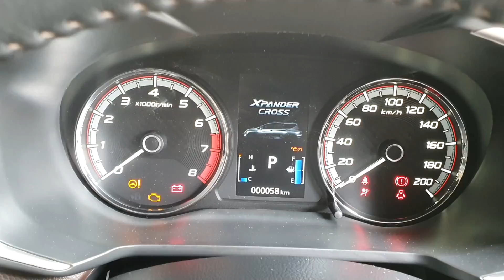New Mitsubishi Xpander Cross 1.5 2020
2020 New Mitsubishi Xpander Cross 1.5

ขอขอบคุณ Mitsu Autohaus มิตซู ออโต้เฮ้าส์ ปู่เจ้า-สำโรง ที่เอื้อเฟื้อสถานที่ถ่ายทำรีวิว
คุณ มอส 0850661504 Line ID: mos_gunner14